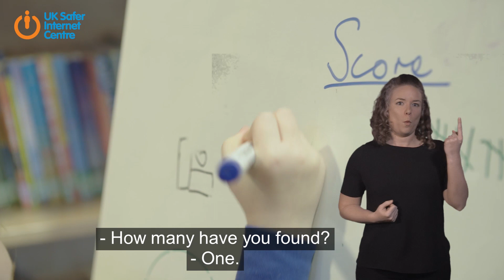BSL - SID TV 2019: Data Detective - film for 7-11 year olds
We've created a Virtual Reality app, Digital Detectives, that allows 7-11 years to explore a virtual house while learning about consent online and the ways in which their information might be shared online. This film is to be used alongside the Education pack for 7-11 year olds.